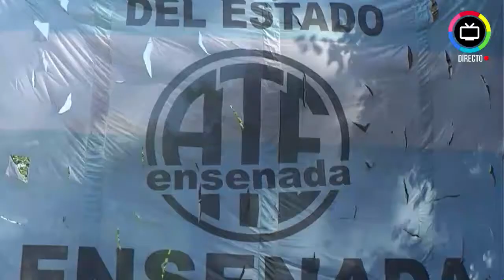LaPostadeJuan - Programa 30